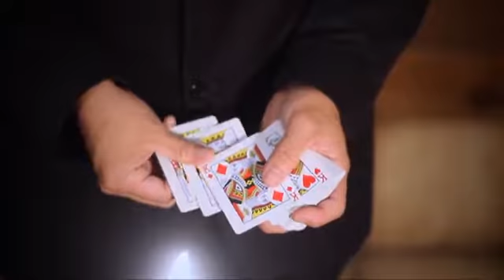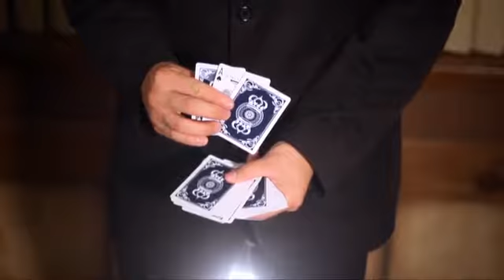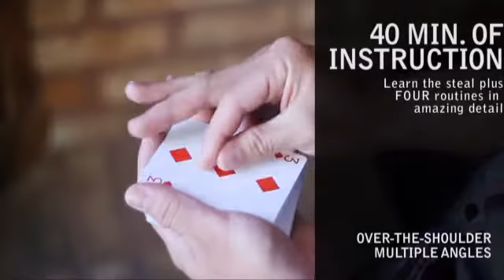Hucko Steal by Richard Hucko & The Blue Crown - DVD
Richard Hucko is an extremely talented card magician from Honolulu, Hawaii. The Hucko Steal is a versatile utility move that allows you to make cards vanish, reappear, change, and transpose in the blink of an eye.

In addition to teaching you the primary move, Richard also provides you with 4 different routines that can be achieved with the Hucko Steal.

Artillery Aces
Collectors
a Sandwich Effect
a bonus Transpo effect
Additional sleights are taught to ensure that you're armed with the complete knowledge to perform the routines from start to finish.

A total of 10 sleights are covered, starting with the Hucko Steal itself, plus various switches, replacements, productions, and more. All of the material is presented in multiple angles for fast and effective learning. These routines can be done with any deck of cards, so add them to your arsenal today!

4 different routines
10 sleights taught
40 mins of material
Extremely versatile utility move No gimmicks needed